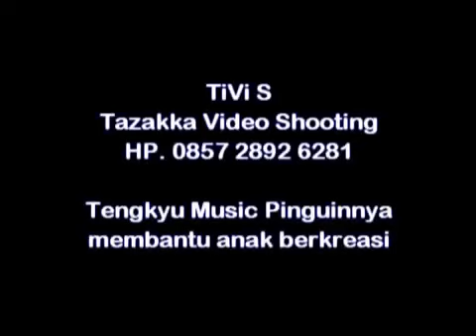SENAM PINGUIN SMP NEGERI 2 KRAMAT 2014 TASYA DKK